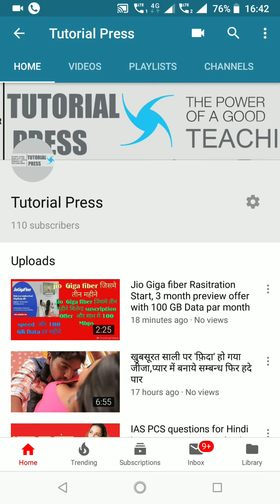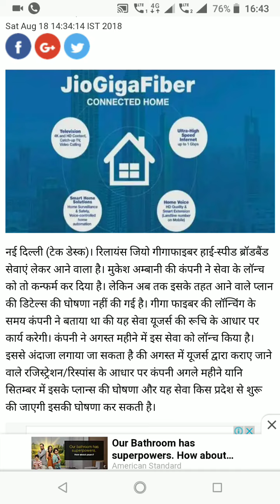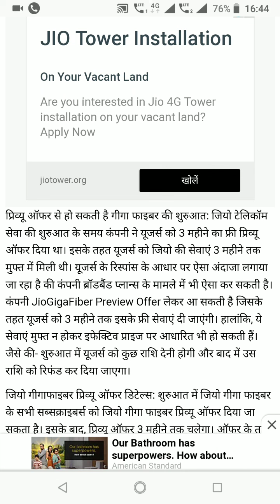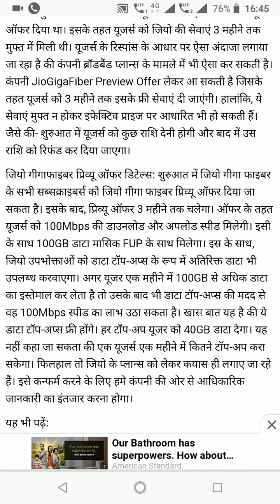Jio Gigafiber प्रिव्यू ऑफर में प्रति महीना 100GB डाटा 3 महीने के लिए फ्री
Jio Gigafiber preview प्रिव्यू ऑफर में प्रति महीना 100GB डाटा 3 महीने के लिए फ्री.